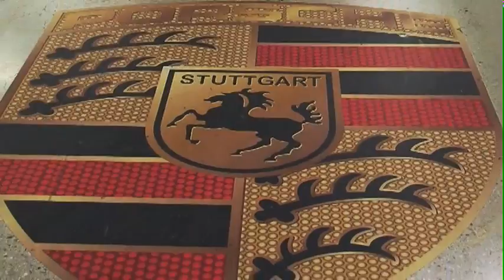Club Racer TV Pre-Production Clip 1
Fans of Porsche Amateur racing will love Club Racer TV. We are in pre-production on a series of 12 episodes of a reality car racing show. Clip 1 features stills from our first host location, 911 Design, in Montclair, CA.